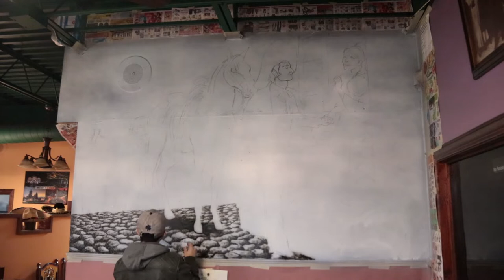Serenata, Mural Restaurant